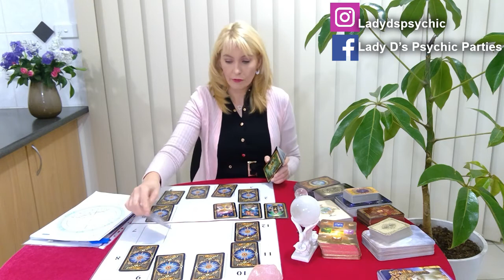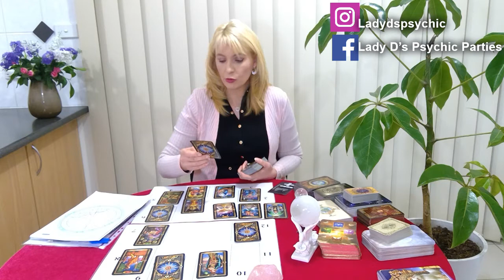Leo July 2020 Astrology Horoscope Forecast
I am available for both face to face and online readings

Facebook Lady D’s Psychic Parties